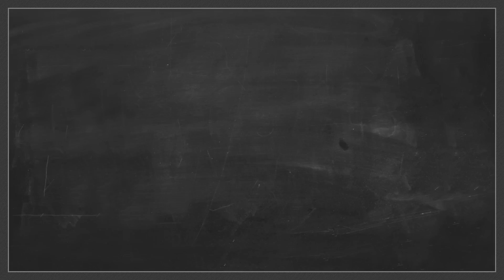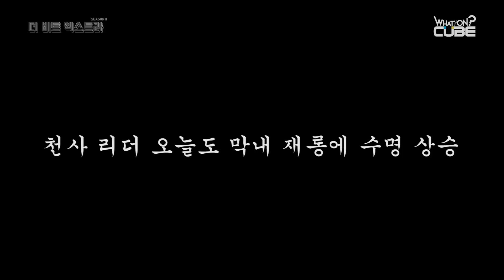BTOB(비투비) - The Beat Extra(더 비트 엑스트라) Season2 -Ep7-